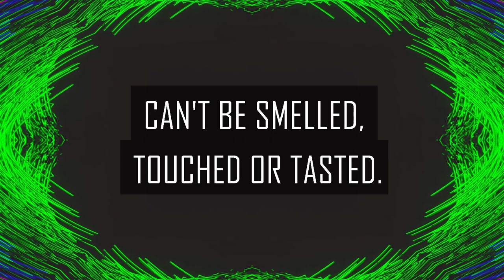Levald Thomas | If I Only Knew 2 Detox And Cleanse For Life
Have you ever seen what happens when you leave fast food out for several months? Now imagine that all the bad food you ever ate was still inside you somewhere, in it's original form! If you haven't detoxed, your body is begging for a cleanup!

Levald Thomas hosts the Youtube channel If I Only Knew 2, where he creates content about his experiences with a variety of cleansing and detox strategies. Tune in for an inspired chat on health, adventure, and spirituality.

JOIN INNERVERSE PLUS+
Get double length interview conversations, early podcast access and more, while supporting Chance and InnerVerse with your energy!
Check out this episode's Plus+ Extension!